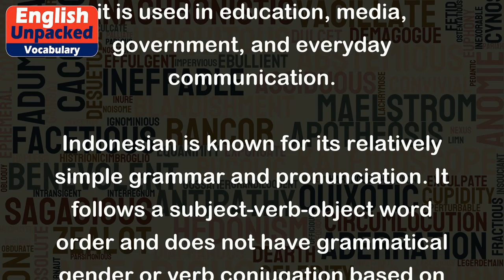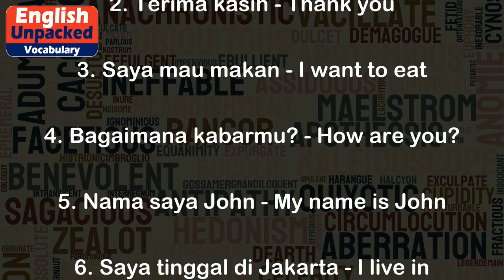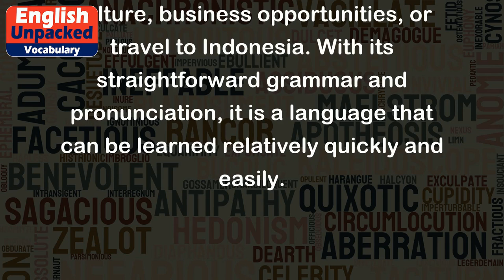Indonesian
"Indonesian" refers to the language spoken in Indonesia, which is the official language of the country. It is a standardized form of Malay, with some influences from Dutch, Arabic, and other regional languages. Indonesian is widely spoken and understood throughout the country, and it is used in education, media, government, and everyday communication.
Indonesian is known for its relatively simple grammar and pronunciation. It follows a subject-verb-object word order and does not have grammatical gender or verb conjugation based on tense or person. The language uses a Latin-based alphabet, making it easier for learners who are familiar with English or other languages using the same script.
Here are some examples of Indonesian words and phrases:
1. Selamat pagi - Good morning
2. Terima kasih - Thank you
3. Saya mau makan - I want to eat
4. Bagaimana kabarmu? - How are you?
5. Nama saya John - My name is John
6. Saya tinggal di Jakarta - I live in Jakarta
7. Tolong - Please
8. Apa kabar? - How are you?
Indonesian also has a number of loanwords from other languages, particularly from Dutch, Arabic, and Sanskrit. For example:
1. Kantor - Office (from Dutch "kantoor")
2. Sekolah - School (from Arabic "maktab")
3. Guru - Teacher (from Sanskrit "guru")
4. Televisi - Television (from English "television")
Overall, learning Indonesian can be a rewarding experience, especially for those interested in Indonesian culture, business opportunities, or travel to Indonesia. With its straightforward grammar and pronunciation, it is a language that can be learned relatively quickly and easily.